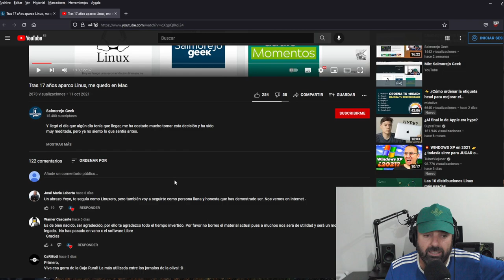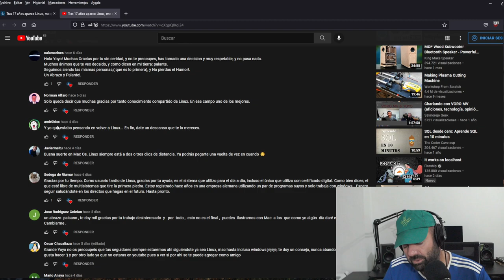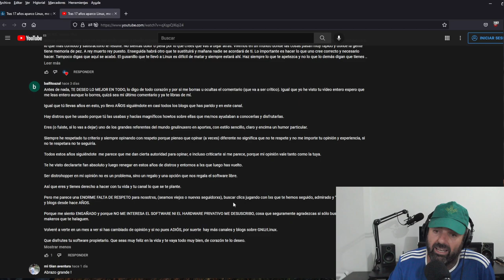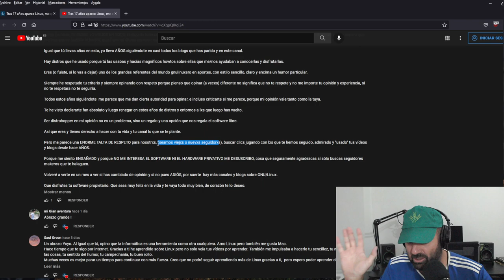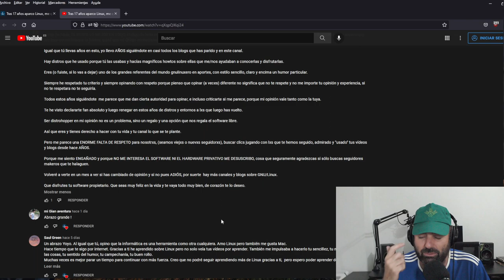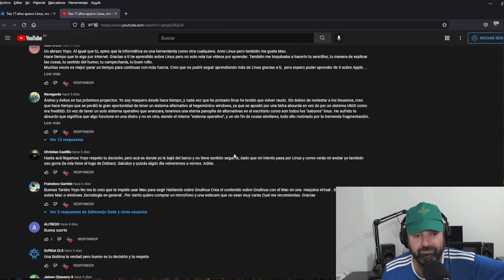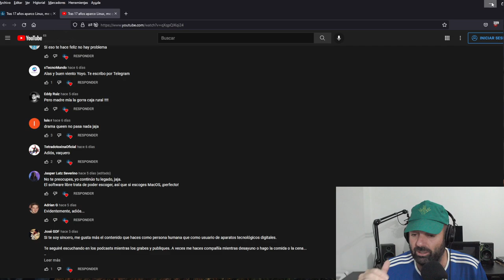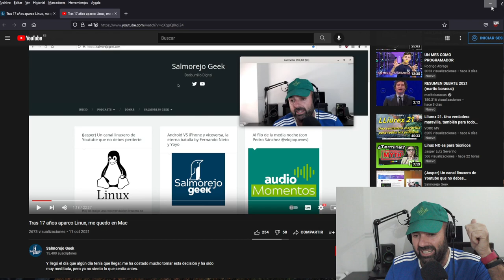¿Y ahora qué pasa con Salmorejo Geek? + Agradecimientos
Tras mi decisión de dejar de crear contenido sobre Linux de manera pública me surge la siguiente duda ¿y ahora que va a pasar con el proyecto Salmorejo Geek? Canal de Youtube, Podcast y blog.

Os agradecería vuestras sugerencias en la caja de comentarios.

También agradecer de todo corazón a todas las personas que han dejado sus mensajes de agradecimiento o de disconformidad, al final todo cuentan, todos contamos.